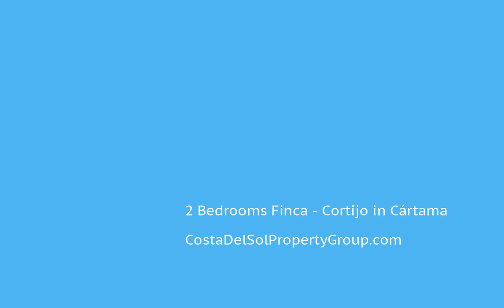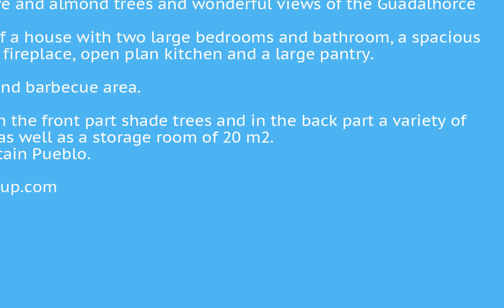2 Bedrooms Finca - Cortijo in Cártama, Costa Del Sol FOR SALE €212,000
2 Bedrooms Finca - Cortijo in Cártama, FOR SALE €212,000Finca - Cortijo, Cártama, Costa del Sol.
2 Bedrooms, 1 Bathroom, Built 140 m², Terrace 25 m², Garden/Plot 39000 m².
1km dirt road and from Estacion de Cartama mercadona 11km /22 mn.
Beautiful finca with olive and almond trees and wonderful views of the Guadalhorce valley.
 The property consists of a house with two large bedrooms and bathroom, a spacious living-dining room with fireplace, open plan kitchen and a large pantry.
It has a covered porch and barbecue area.
Around the house and in the front part shade trees and in the back part a variety of fruit trees and orchard, as well as a storage room of 20 m2.
Setting : Country, Mountain Pueblo.Country;Mountain Pueblo To view and enquire about this property please